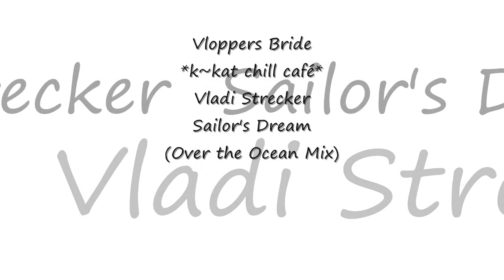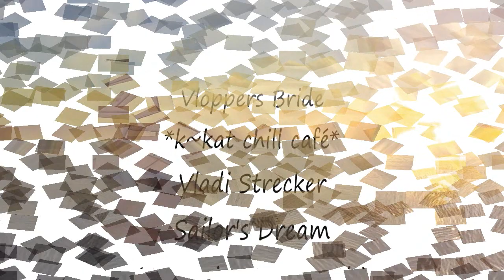Vladi Strecker - Sailor's Dream (Over the Ocean Mix) *k~kat chill café* Vloppers Bride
Saxophone Del Mar - A Smooth Jazz Breeze from the Sea 2016
Relax, ENJOY Vladimir Strecker is a truly gifted saxophonist.
His prolific body of work is primarily in the genre of dance and electronica.
Vladi works In collaboration with DJ Maretimo and Manifold Records, and in the company of various artists on Manifold's amazing and generous compilation albums, Vladi Strecker works from his home in Würzburg Germany,  a city in the region of Franconia, northern Bavaria.

For more about this artist and label visit Maretimo's face book page or the website link here,